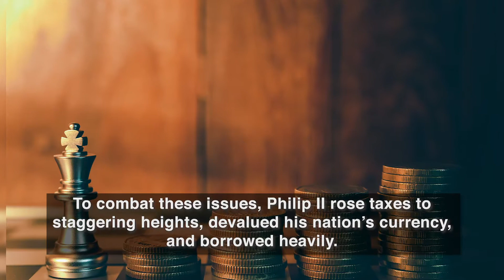November 29th: The Spanish Empire Devalues its Currency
On This Day in 1596, King Philip II of Spain devalues the empire's currency in a bid to fight inflation and the increasing financial struggles afflicting the nation. Spain was a massive world power at this point in history, and yet they were plagued by a faltering economy for over half a century. Currency devaluation can have very real impacts on individuals within a country in a negative way, so it's best to ensure that your assets are protected from governmental manipulation.